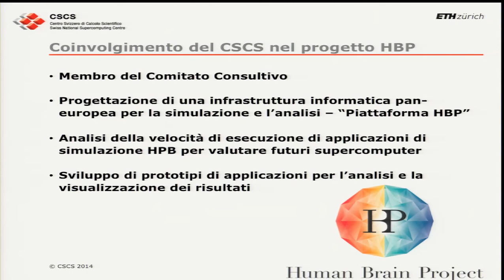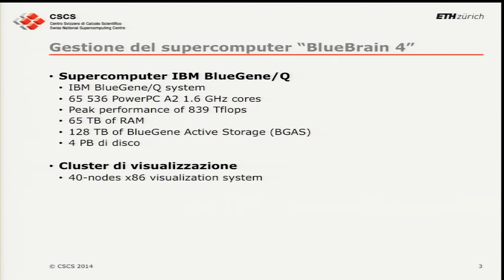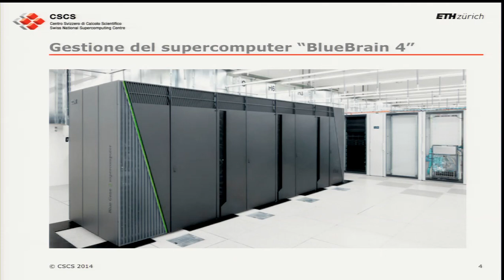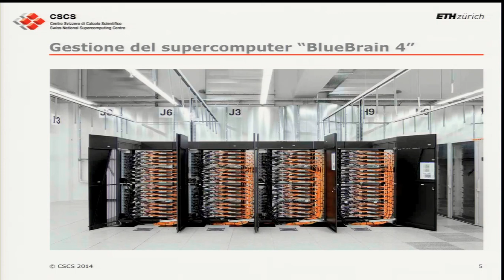The Human Brain Project @ CSCS, Michele De Lorenzi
Introduzione di Michele De Lorenzi (CSCS) alla presentazione di Richard Walker "Capire il cervello attraverso la simulazione" nel contesto della Settimana del Cervello della Svizzera Italiana.